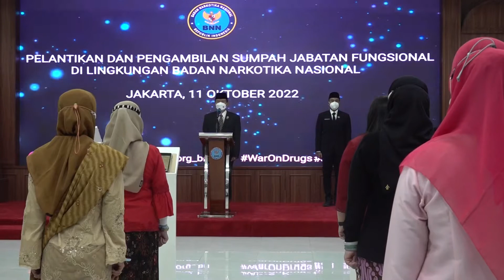Sestama BNN RI Lantik Pejabat Fungsional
Sekretaris Utama BNN RI, Drs. I Wayan Sukawinaya, M.Si melakukan pelantikan dan pengambilan sumpah jabatan fungsional kepada 22 orang anggota BNN RI, Selasa (11/10). Pelantikan dan pengambilan sumpah jabatan yang dilaksanakan pada pukul 14.00 ini bertempat di Ruang Muhammad Hatta gedung BNN RI.

Adapun pelantikan dan pengambilan sumpah jabatan kali ini melantik sejumlah jabatan fungsional yang terdiri dari
1. Auditor Madya 3 orang
2. Auditor Pertama 1 orang
3. Administrator Kesehatan Madya 3 orang
4. Pengaktifan Kembali Perekam Medis 1 orang
5. Penata Laboratorium Narkotika 9 orang
6. Asisten Penata Laboratorium Narkotika 5 orang

Pelantikan ini sesuai dengan amanat Undang-Undang ASN Nomor 5 Tahun 2014. Tentang Aparatur Sipil Negara menetapkan bahwa jabatan fungsional terdiri dari jabatan fungsional keahlian dan jabatan fungsional keterampilan. Sehingga jabatan fungsional merupakan jabatan pilihan bagi ASN dalam menentukan karirnya ke depan.

Hal ini sesuai dengan apa diungkapkan oleh Sekretaris Utama BNN RI dalam sambutannya, bahwa para peserta harus bangga menduduki jabatan fungsional karena jabatan fungsional berbeda dengan jabatan struktural yang sewaktu-waktu dapat berganti. Jabatan fungsional melekat pada pegawai hingga menjelang pensiun. Ilmunya tidak akan hilang bahkan terus berkembang karena kompetensi yang dimiliki. Kenaikan jabatan fungsional tidak tergantung pada masa kerja, namun berdasarkan angka kredit pegawai serta formasi yang tersedia di lingkungan BNN.

“Harapan saya kepada para pejabat fungsional untuk menjalin kerja sama yang baik dengan rekan kerja. Selalu memegang teguh amanah, komitmen dan integritas saat melaksanakan tugas dan kewajiban demi mencapai keberhasilan bersama. Tunjukan dedikasi, loyalitas dan kinerja yang tinggi”ungkap I wayan Sukawinaya

"Saya ucapkan selamat bekerja kepada pejabat fungsional yang baru saja dilantik dan diambil sumpah pada hari ini. Buktikan bahwa saudara mampu memberikan manfaat bagi bangsa dan negara. Tunjukkan prestasi kerja yang berorientasi kepada pelayanan, akuntabel, harmonis, loyal, adapatif dan kolaboratif. Ingatlah untuk bekerja dengan tulus ikhlas dan amanah. Semoga tuhan yang maha esa senantiasa memberikan rahmat, petunjuk, dan hidayah-nya kepada kita semua." Tutup Sestama BNN.